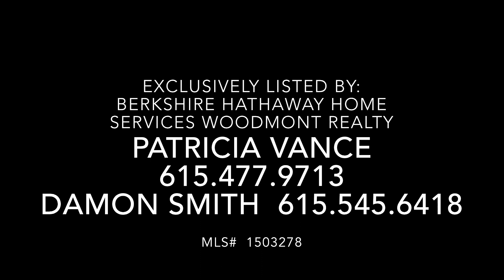2221 Scout Dr. - Front of House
Christmas Came Early! Hardwoods,Tile, SS apps. Extensive Crown Moldings, Large Level Lot Backs up to Woods. Outdoor Living Covered Patio w/ built-in TV/Sound wired, Gas FP & Grill. Concrete Drive, 2 car garage, Front Porch Rocking Chair atmosphere! MLS#1503875